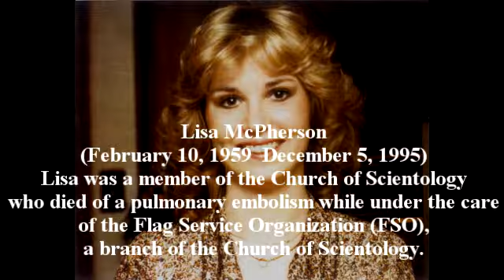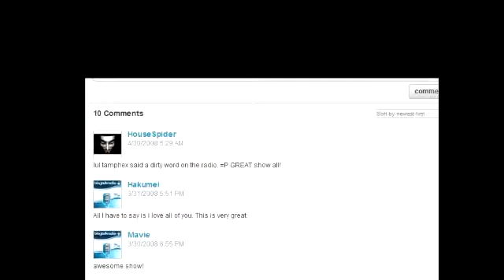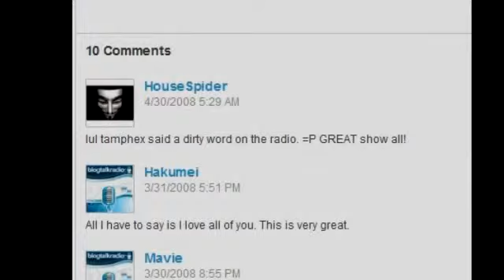IRS Payment Plan Effingham County IL